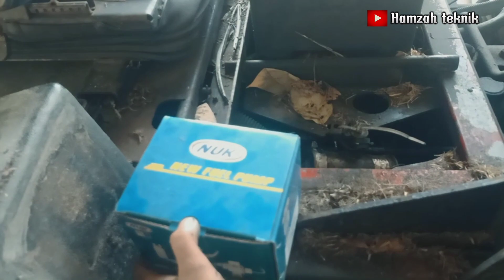KUBOTA V2403 KENDALA CEPAT PANAS/TORO GROUND MASTER 4500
Assalamualaikum wr wb dan salam sejahtera untuk semua

Di video ini kita akan berbagi pengalaman cara mengatasi mesin disel kubota V2403 yg kendalanya cepat panas,dan mesin mati mati,
Silahkan simak vidionya sampai selesai semoga Vidio ini memberi hiburan yang bermanfaat dan mohon maaf atas segala kekurangan nya,
Terimakasih

kubota V2403#toro ground master